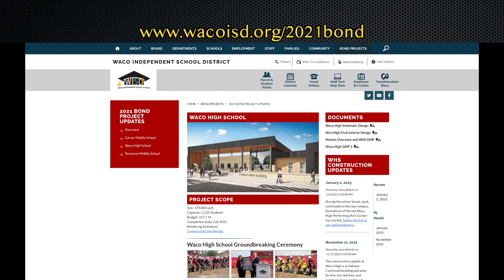2021 Bond PSA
We are so excited to see the amazing progress happening on our 2021 bond projects. for ongoing 2021 bond project updates.

Thank you for your support in helping to make these amazing educational environments available to our students!